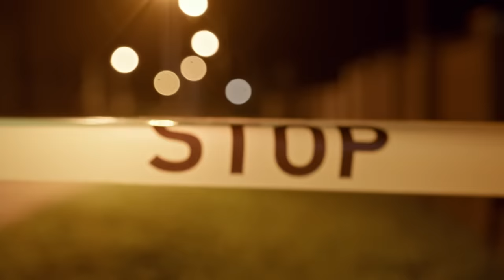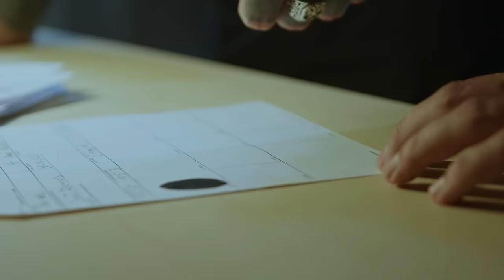The Heartbreaking Case of Kelsey Smith. True Crime